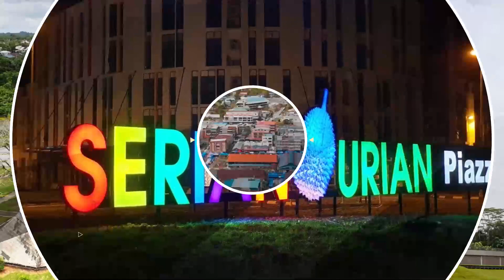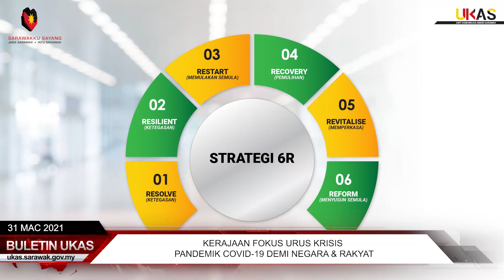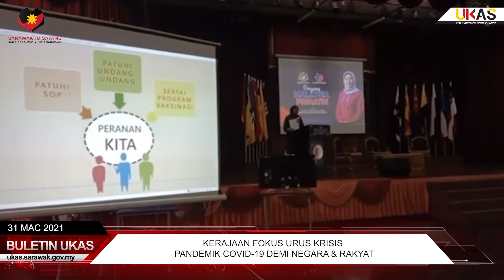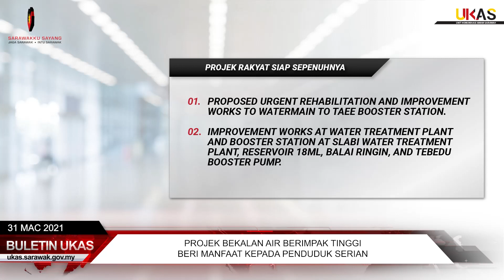BuletinUKAS EDISI MALAM 31 MAC 2021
1.Graduan Sarawak Di Luar Negara Digalak Kembali Berkhidmat Untuk Negeri
2.Penyalaian Ikan Tahai Tambah Pendapatan Nelayan Kampung Punang Baru
3.Kerajaan Fokus Urus Krisis Pandemik COVID-19 Demi Negara & Rakyat
4.GunaTeknologi Moden Untuk Tingkatkan Hasil Lebih Tinggi Dan Lumayan Dalam Pertanian
5.Projek Naik Taraf Jalan Lembong Suai Dan Jalan Boniface Bada Ke Rumah Webstar (Fasa 2) Berjalan Lancar
6.Projek Bekalan Air Berimpak Tinggi Beri Manfaat Kepada Penduduk Serian
7.ADUN Batu Kitang Sumbang Bantuan Makanan Di Kampung Landeh